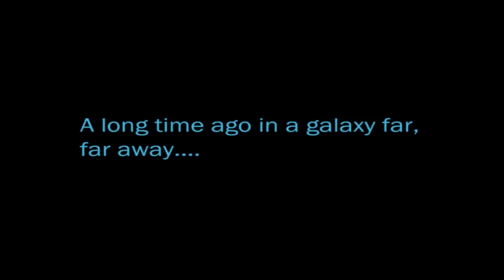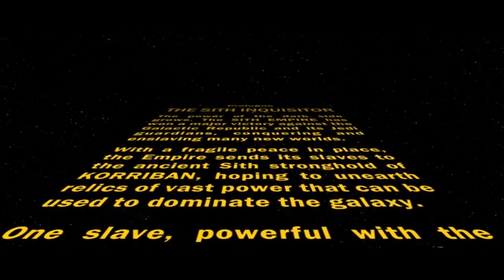Stewie Plays: SWTOR: Episode 1-Getting Stahted